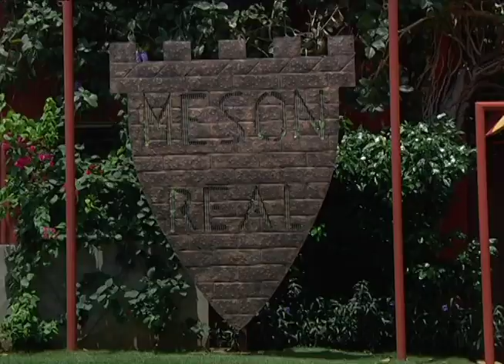Revista De Sol a Sol: Turismo Culinario Meson real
SOLO POR VOSTV, CANAL 14, EL CANAL DEL ORGULLO NICARAGUENSE, NUMERO 1 EN PRODUCCION NACIONAL.